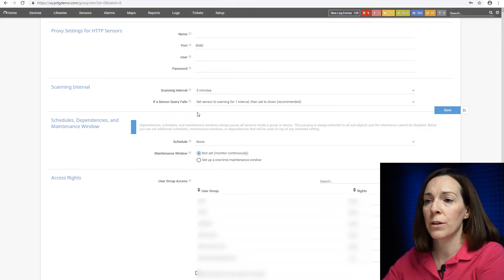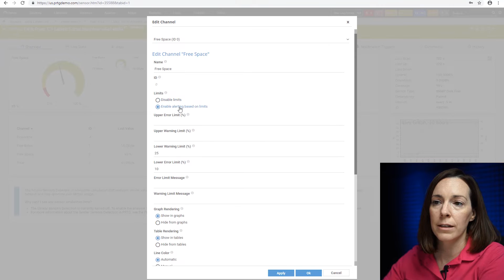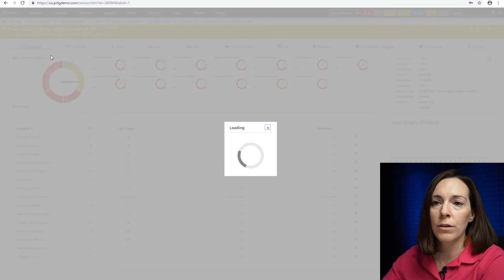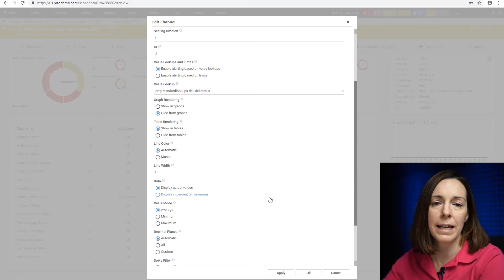PRTG Tutorial - When Does a Sensor Change its Status in PRTG?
PRTG sensors can have multiple states, including up, down, warning, and several others. In this video, we explain the different states that are possible, what situations lead to those states, and how to view a list of sensors in each status.

Table of Contents:
0:00 - Intro & disclosure
0:14 - Two types of sensor state changes
0:26 - Sensor doesn't respond during pulling
0:53 - Based on limits/lookup values
1:23 - Limits example
2:20 - Lookup example
3:29 - Additional Information